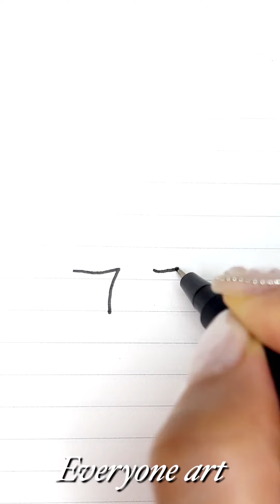How to Draw a Elephant from Number 77 Very Easy